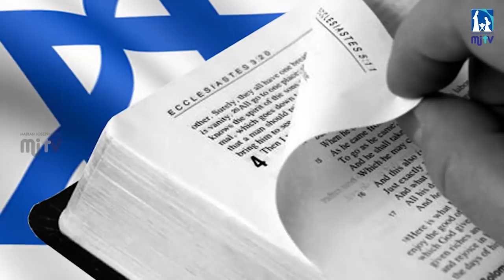Bible to Moon - Israeli Prime Minister Benjamin Netanyahu promises Bible to be carried to the moon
At Independence Day contest, PM vows to put a Bible on the moon.

Citing the holy book as the source of Israel’s ‘initiative, determination and daring,’ Netanyahu promises to press ahead with a second lunar mission. Prime Minister Benjamin Netanyahu called for a printed Bible to be carried to the moon by the next Israeli spacecraft to make the journey.